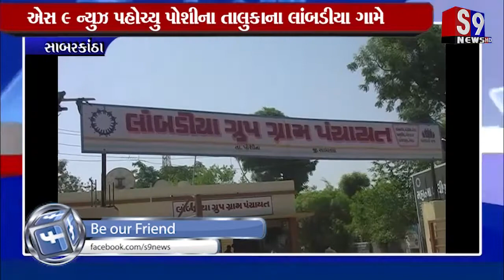Sabarkantha : S9 ન્યુઝ પહોચ્યુ પોશીના તાલુકાના લાંબડીયા ગામે